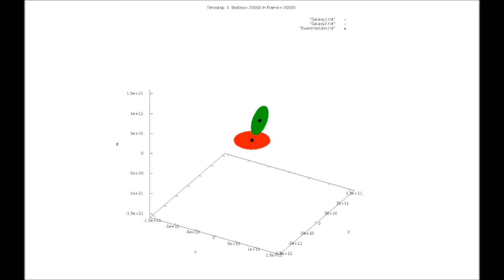2 galaxies, oblique, 10k each, no initial vel, GalaxiesMultiZoomOut2x 240 fps